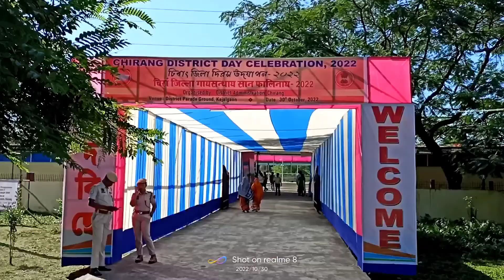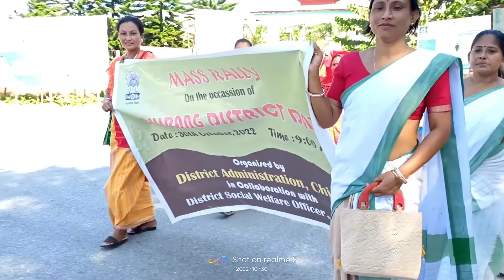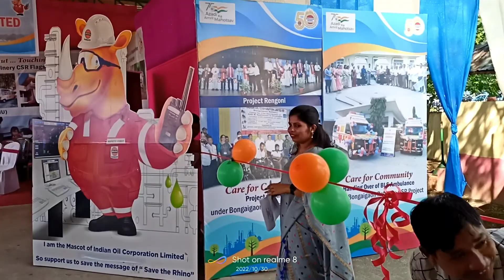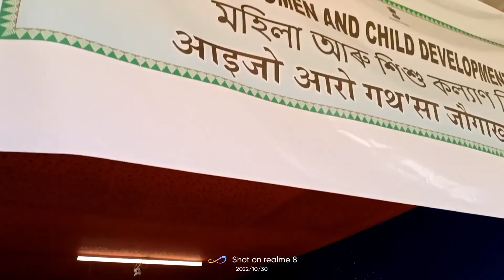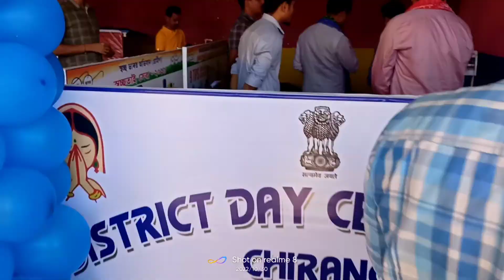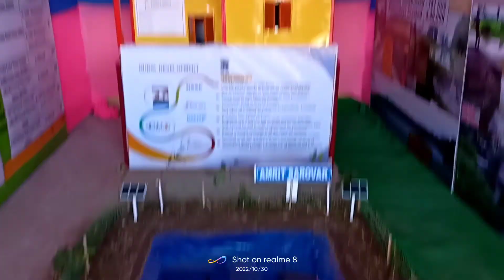First time Chirang District Birthday Day Celebration on 30.10.2022//Honorable MP speech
First time Chirang District Birthday Day Celebration on 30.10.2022

at kajalgaon Parade ground